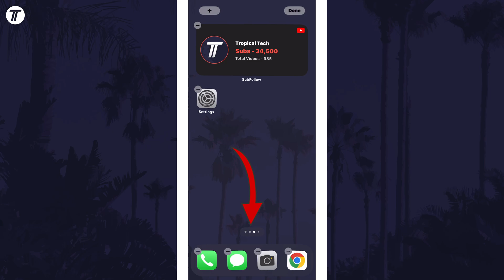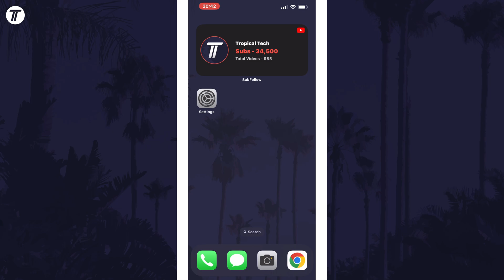How to Delete/Clear Home Screen on iPhone or iPad (iOS)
Want to know how to delete a home screen on iPhone or iPad in iOS? This video will show you how to delete home scree on iPhone. You might want to know how to clear a home screen on iPhone to remove all app shortcuts together. Hopefully today's video helps show you how to remove home screen on iPhone!